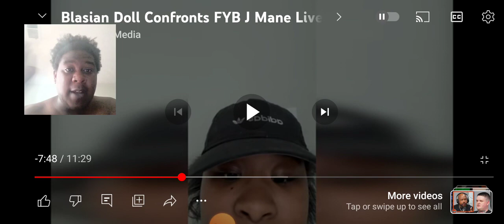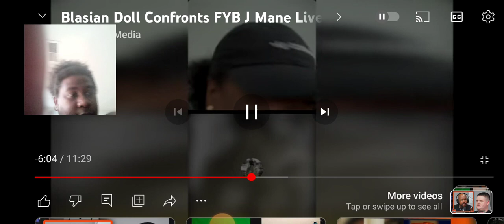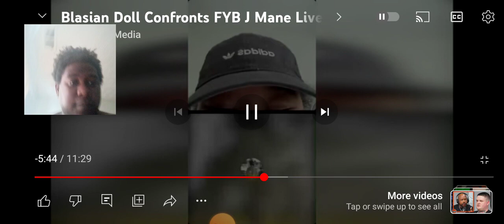FYB J MANE GO LIVE W/ BLASIAN DOLL 😂😂😂 (REACTION)